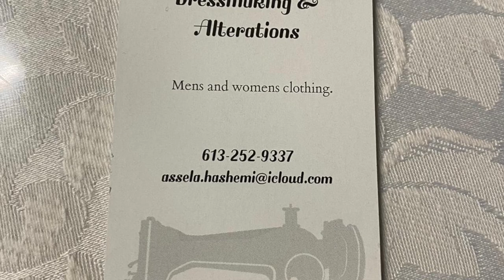خیاطی با اصیلا درس دهم بخش چهارم و پایانی ـ آموزش اصطلاحات خیاطی ۳ ماه می ۲۰۲۱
خیاطی با اصیلا، برنامه‌ی آموزشی است که طی آن بانو اصیلا هاشمی موضوعات مهم خیاطی را در کلیپ‌های مختلف، بر اساس یک برنامه‌ی منظم درسی برای علاقه‌مندان این رشته تدریس می‌کند. در این کلیپ درسی که شامل چهار بخش است، اصطلاحات مهم خیاطی آشنا می‌شوید.